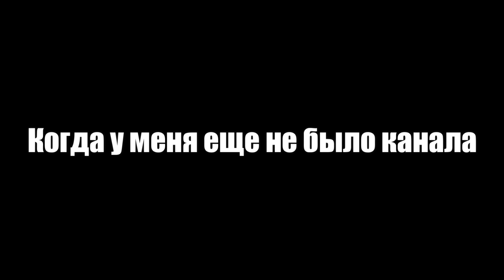✅ нашёл СЕКРЕТНЫЙ РЕЖИМ в ЧИКЕН ГАН *GEOMETRY DASH* - КИТИК Chicken Gun Геометри Даш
Всем мяу я Китик чг или же Каторов Алексей и это моё новое видео по Geomerty Dash и Chicken Gun! Сегодня я снял то, как я нашёл чикен ган в геометри даш! В гд я играю оень давно и gd мне нравится!

Описание:
Я не снимаю чикен ган взлом, потому что это не честно! В чикен ган обнова выходит редко, но я всегда стараюсь снять для вас видео " чикен ган обновление ", а также на моём канале вы не увидите ролики про чикен ган мод меню скачать и чикен ган читы скачать, зато чикен ган приколы или чикен ган смешные моменты, чикен ган баги - это моя тематика! Чикен ган игра - сандбокс, в котором можно построить все что угодно, например у меня есть чикен ган база чикен ган! А так же я иногда выпускаю чикен ган песня, или когда моргенштерн выпускает новую песню, я делаю пародия на моргенштерна в чикен гане! Так же я снимаю в чикен ган страшилки по типу: ЧИКЕН ГАН ЗОМБИ АПОКАЛИПСИС, ЧИКЕН ГАН В 3 ЧАСА НОЧИ, ЧИКЕН ГАН ЧЕРНОБЫЛЬ и так далее...
Так же в чикен гане у меня есть друзья, другие ютуберы, такие как: чикен ган плеер 11к, который снимает ПРОВЕРКА МИФОВ ЧИКЕН ГАН ПРОВЕРКА МИФОВ В ЧИКЕН ГАН, а так же разные видео про обновление чикен ган, про пасхалки чикен ган и про чикен ган 2 ( Chicken Gun 2 )! Так же мой друг Бобрик Чикен Ган, который любит смотреть видео - полезные баги в чикен ган, чикен ган баг на деньги и подобные видео.
- майнкрафт выживание
- майнкрафт компот
- майнкрафт музыка
- майнкрафт для нубов
- майнкрафт пе
- майнкрафт на андроид
- майнкрафт на телефон
- майнкрафт покед эдишн
- майнкрафт зомби апокалипсис
- майнкрафт сериал
- обновление майнкрафт
- майнкрафт на телефон скачать
- майнкрафт песни
- майнкрафт троллинг
Chicken gun mod menu, chicken gun hack - плохая тема для видео! Лучше снимать chicken gun баги и chicken gun приколы, потому что это всегда весело! Как видео компот 100% троллинг ловушка майнкрафт!